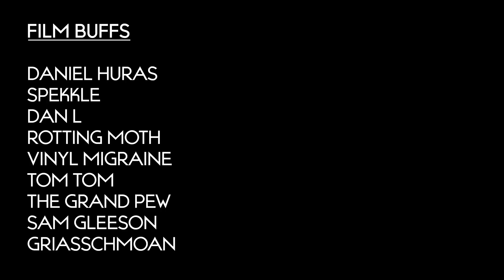The Whale Review - Is Brendan Back? [Spoiler-Free]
Have you seen The Whale? How do you think it stacks up to Aronofsky's other films? How do you think it compares to other A24 movies?

In case anyone is curious, the posters I have behind me are of
Donnie Darko
Day for Night
Deep Red
Cat o Nine Tails
Moonage Daydream
The Man Who Fell to Earth